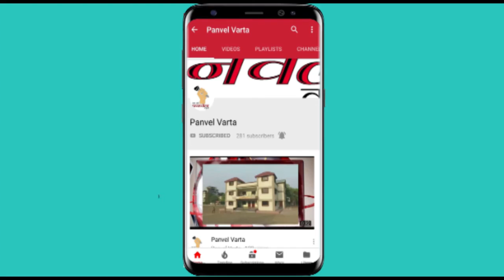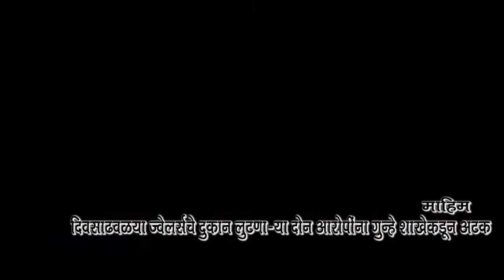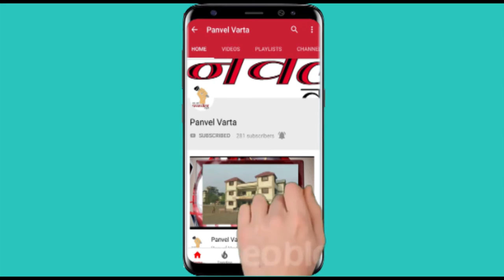Panvel Varta दिवसाढवळ्या ज्वेलर्सचे दुकान लुटणाऱ्या दोन आरोपींना गुन्हे शाखेकडून अटक